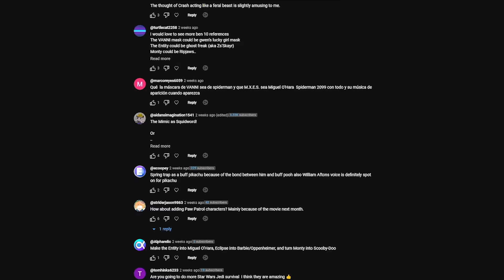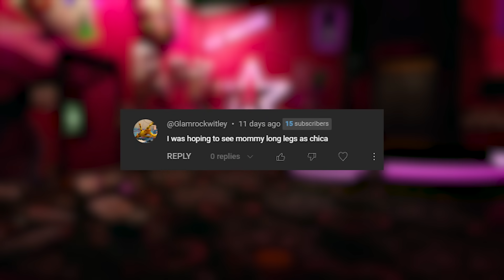I turned YOUR ideas into FNAF Ruin mods AGAIN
I took your guys best suggestions and made them into mods in FNAF Ruin!

Modders

Kboy

Irastris